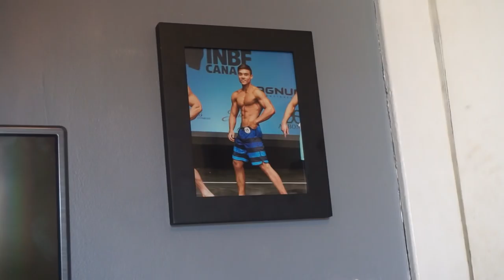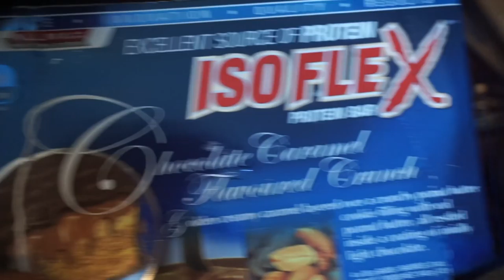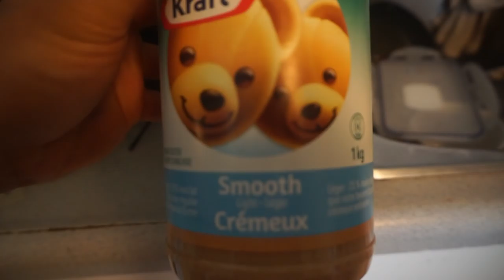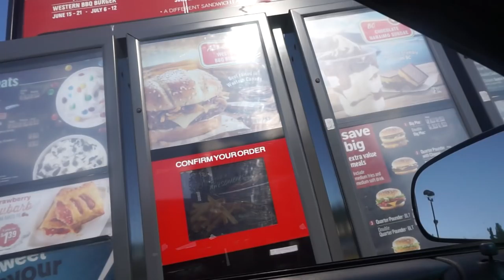Aesthetic Wars: The Bulk Awakens